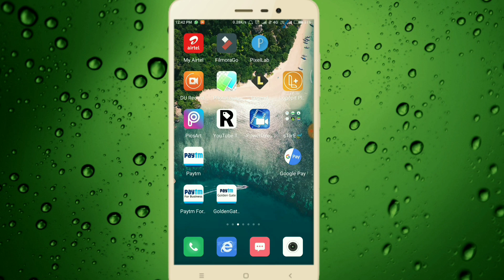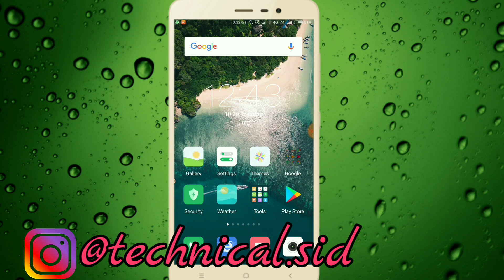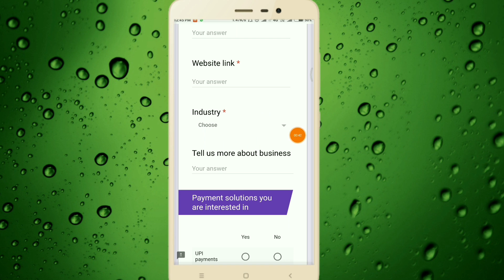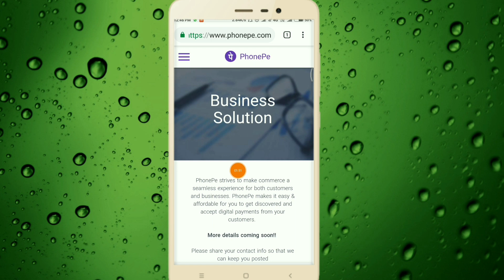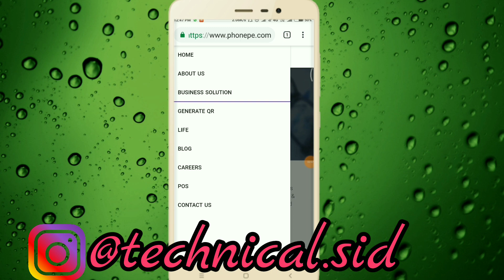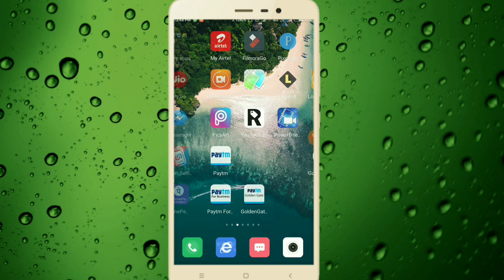How to create phonepe merchant account 2018| hindi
For more genuine & Trusted vedios

Keep supporting😘🙏